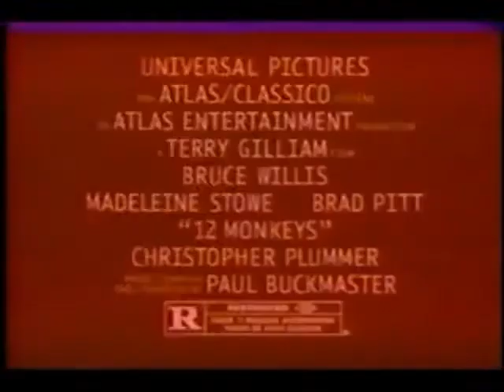12 Monkeys Movie Trailer 1995 - TV Spot